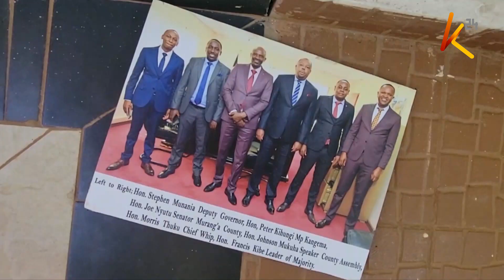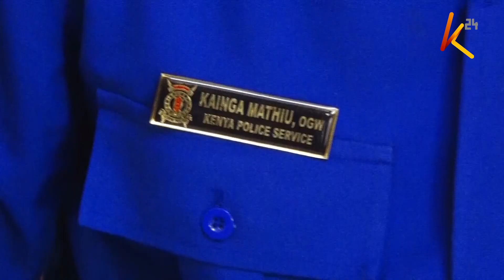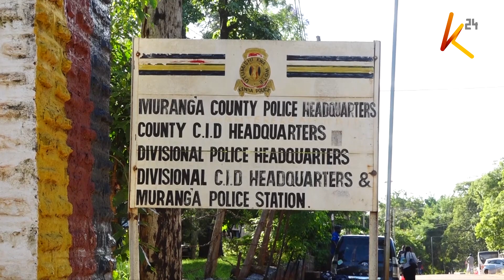170424 7PM PKG VURUGU ZA WANASIASA MURANG'A_ALFIE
170424 7PM PKG VURUGU ZA WANASIASA MURANG'A_ALFIE